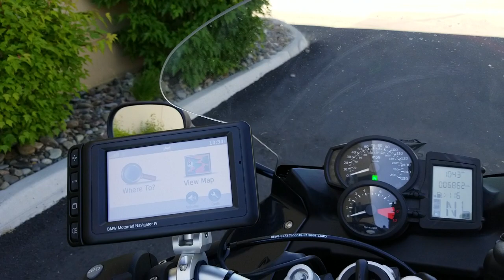2009 BMW F 800 ST - Deep Blue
EuroCycle Reno

9726 S. Virginia St.